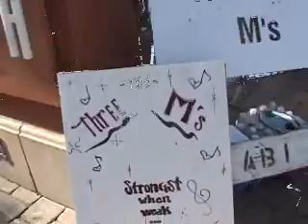2005 Three M's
2005 Three M's